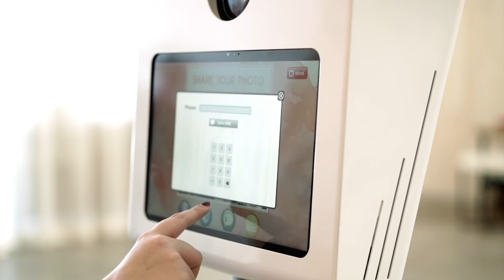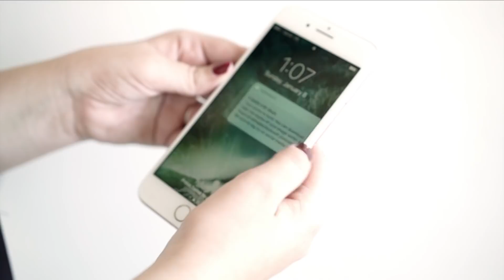Oh Happy Day Booth - Portrait Booth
We believe a photo booth should be more than what you see at a lot of weddings and parties! You are spending a lot of money on your event, and the last thing you need is a photo booth that looks like an afterthought sitting in the far corner! Are you obsessed with your invitation design? We'll make the prints match. Do you have a specific vision for a backdrop, and none of the 30 we have in our inventory match your vision perfectly? We'll create something unique. Want a photo guest book so you can relive all the fun every year? We'll make it happen. Our promise is that Oh Happy Day Booth will fit in with your decor perfectly, entertain your guests and provide memories for year to come!  Let's party!